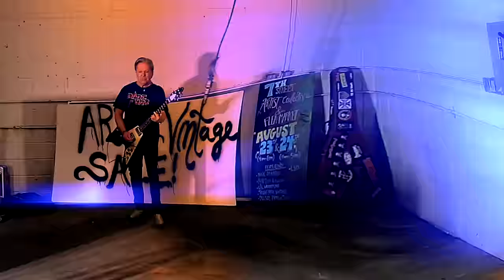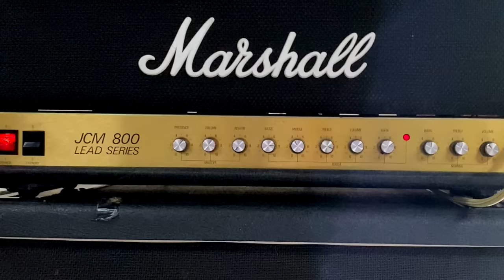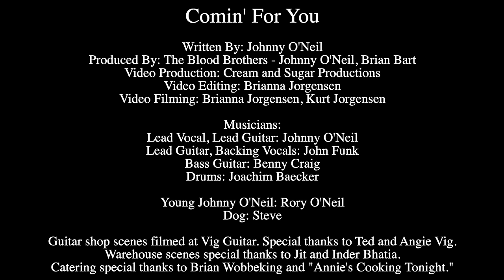Johnny O'Neil "Comin' For You" Official Music Video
MINNEAPOLIS, MN (May 13, 2021) — Johnny O'Neil released the second music video for the track "Comin' For You," taken from his debut solo album, "Truth Or Dare."

"This was more of a story video, with the guitar as metaphor for a woman, and my son, Rory portraying a much-younger version of yours truly. We also wanted to capture the band in a more laid-back atmosphere, and went for an attitude of us being at a rehearsal just having fun. The shoot was a bit more involved as well in that we had two different locations, Vig Guitars in Saint Paul for Rory's cameo appearance, as well as the band playing in a warehouse location on East 7th Street in Saint Paul. I should also mention that Rory's "co-star" is the O'Neil family dog, "Steve," a 116-lbs., purebred Great Pyrenees that we "imported" from North Dakota through a rescue organization, North Star Great Pyrenees Rescue of Minnesota. Please consider getting a rescue pet, too. They are incredible companions." - Johnny O'Neil

"Truth or Dare" is the blazing new solo debut from guitarist Johnny O’Neil, co-founder and mainstay of the Minnesota legendary hard rock band, Dare Force. It’s muscular, guitar-driven rock with a powerful foundation supplied by drummer Joachim Baecker, as well as a guest appearance by UFO’s original keyboardist, Danny Peyronel. Both O’Neil and Baecker are no strangers to the Midwest music scene, and have finally joined forces to lay down a new set of refreshing rock & roll. Engineer and co-producer Brian Bart (a Midwest legend in his own right, and co-founder of Dare Force along with O’Neil) has delivered a crisp, clean recording that fully captures O’Neil’s blistering guitar work. "Truth or Dare" features nine songs, including the first single from the album, "Snake in the Grass," the symphonic rocker "Temple," the driving instrumental "World Run Amuck," and a rollicking remake of The Beatles’ classic, "Revolution."